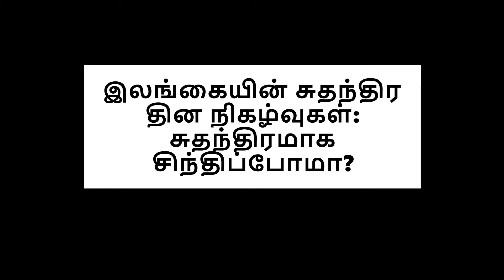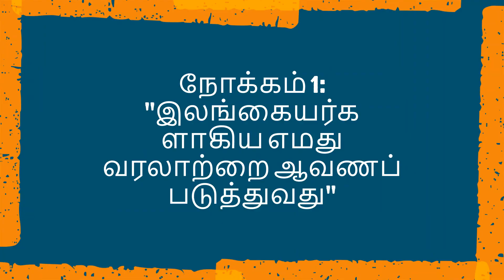சுதந்திரம் இல்லை என்று கூறவும் சுதந்திரம் இல்லாத நாடு.නිදහස් නැති රටක් කියල කියන්නට වත් නිදහස් නැ.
Albayaan Arabic Foundation for the teaching of Arabic Language, Quran, and Sunnah is an Independent Institution in Leicester, United Kingdom